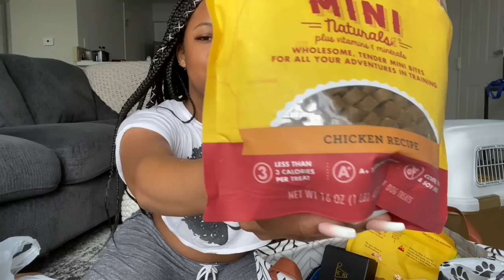HUGE NEW PUPPY HAUL...(she's spoiled) + GIVEAWAY *CLOSED*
Grab the popcorn cause this is a long one.. but I'm getting a puppy!! I'm so excited to get my baby girl this Friday :) She's a Cavapoo named Leyla

Let me know if you enjoy these videos as well

ITEMS MENTIONED:

Airtight Food Container
Alternative Dog comb
Earth Rated Poop Bags
Dog Toy Bin
Bunny Toy with crinkle ears
Snuggle Puppy
Teething Toys (4 pack)
Nutrisource Puppy Food
Puppy Kennel/Crate
-Got one off of Facebook Marketplace for cheap. People are always selling them!
Crate Mat
Dog Food Stand & Bowls
Travel Backpack
Baby Blanket
Collapsible Food/Water bowls
Car Seat Belts
Potty training bell & clicker set
Musher's Secret Paw Wax
Chicken Flavored Teething rings
Bully Sticks
Teepee
Bed
Waterproof pad
Safety Guard for balcony

Playpen is from Clearlylovedpets.com